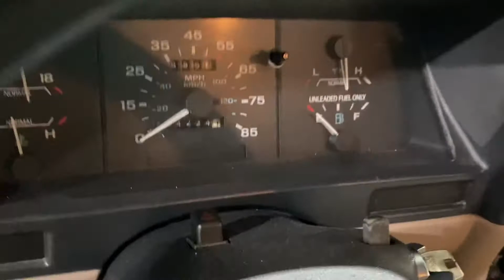TP18366 1993 Ford Ranger 3.0 5mt 2wd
parting out 1993 ford ranger 3.0 5mt
call
elmers auto salvage